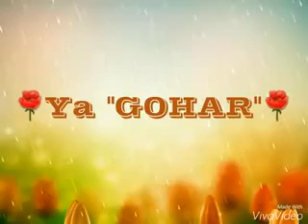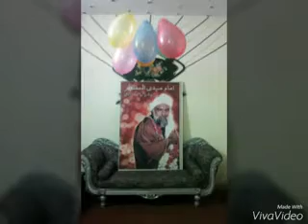Gohar Shahi Qaseeda (Ae mere pyare Gohar)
Gohar Shahi Sarkar Qaseeda
Ae mere pyare Gohar